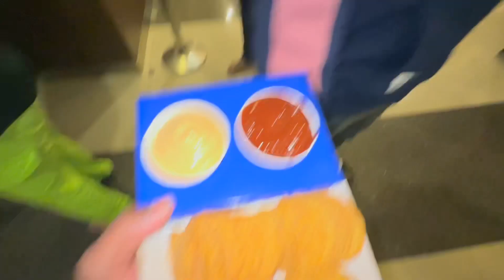Started TAMIL VLOGGING 😜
❤️Thanks guys for supporting for previous vlog ❤️

::👇🏻::Comments Me BataNa Video Kaisa Laga:::👇🏻::

KEEP SUPPORTING

For editing New Apple MacBook Air with Apple M1 Chip (13-inch, 8GB RAM, 256GB SSD) - Space Grey (Latest Model)

Helmet axor venomous 👇🏻👇🏻
AXOR Apex Venomous Dull Black Neon Green Helmet-L

RIDING JACKET 👇🏻👇🏻
Captain Jacket

Camera for MOTOVLOG
Dji osma action camera 👇🏻👇🏻
DJI OSMO Action Camera (Silver,Grey) | Dual Screen | 12 MP Camera | 4K Recording Upto 60 FPS | Fast Mode Upto 240 FPS | HDR Recording

 Vlogging camera 👇🏻👇🏻

IPHONE 13PRO MAX 256gb

Apple iPhone 13 Pro Max (256GB) - Sierra Blue

EXTERNAL MIC 👇🏻👇🏻